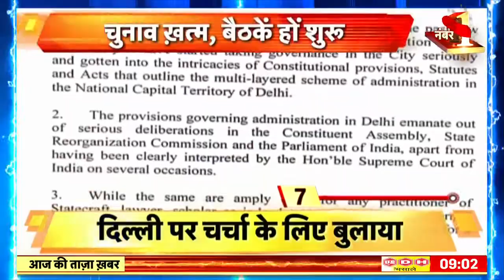Morning News: Joshimath Sinking | आज की बड़ी खबरें | Aaj Ki Taaza Khabar | 10 January | Hindi News